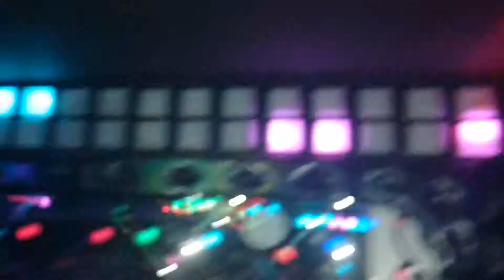Koncert, Smolasty - Nie pierwszy raz (Dyskoteka Cool Club, Grudziądz, 09.08.2019) 2/6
Własnoręcznie kręcony film z koncertu Smolastego w Grudziądzu w dyskotece Cool Club, 2/6 - Nie pierwszy raz